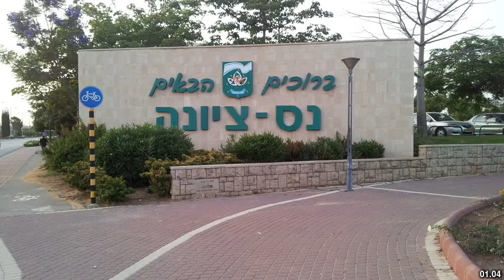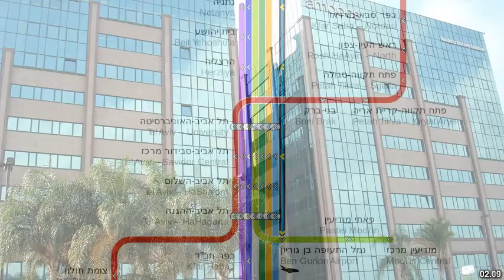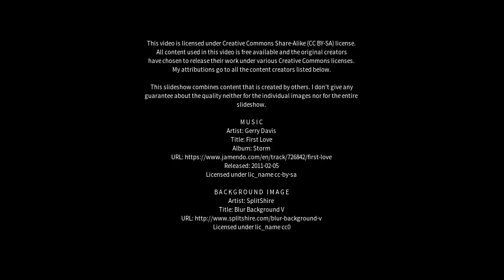Best places to visit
Best places to visit - Ness Ziona (Israel) Best places to visit - Slideshows from all over the world - City trips, nature pictures, etc.